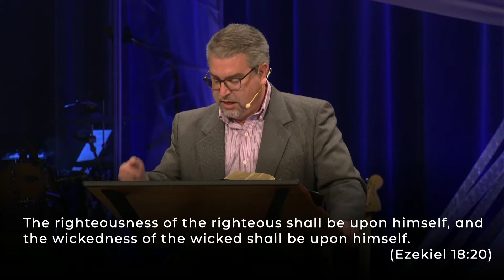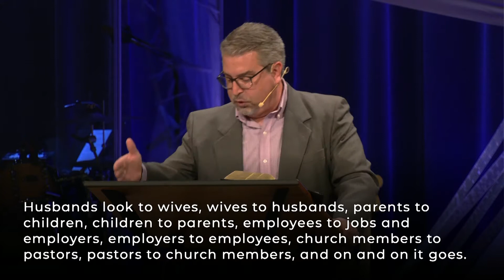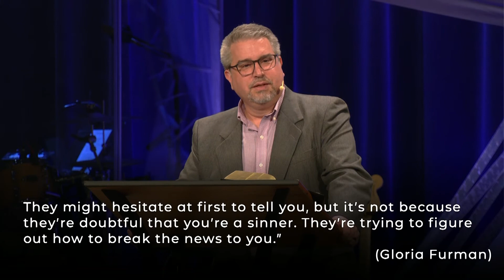No Carved Images | Rob Flood | Exodus 20:1-21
This sermon was preached by Rob Flood at Covenant Fellowship Church on June 19, 2022.